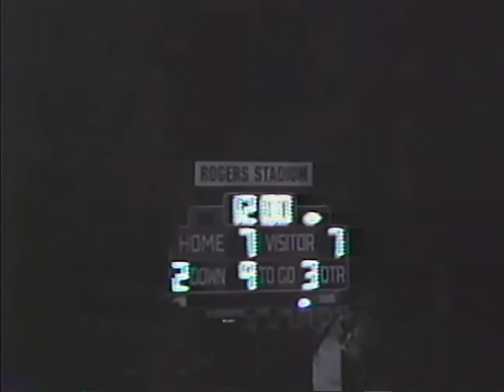1995 State College @ Bellefonte PIAA High School Football